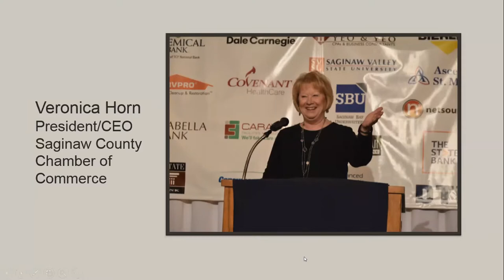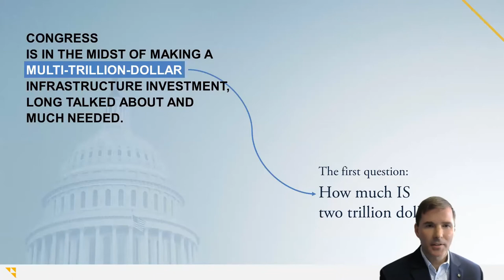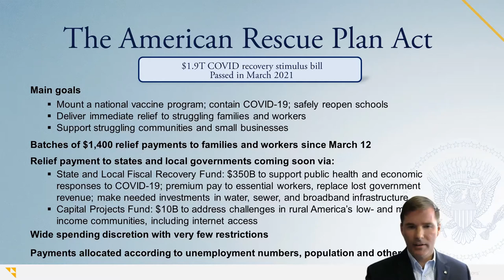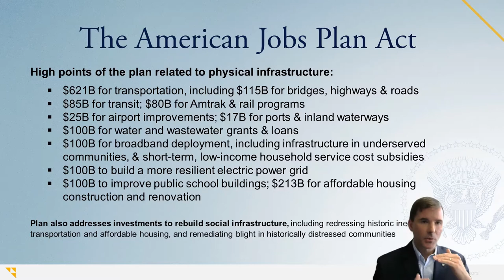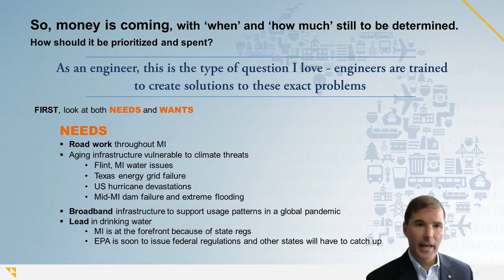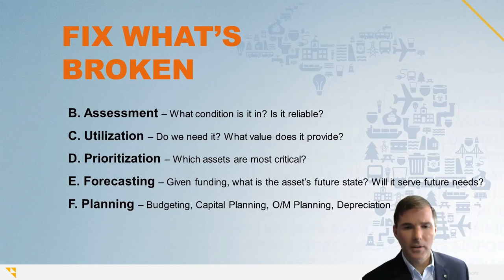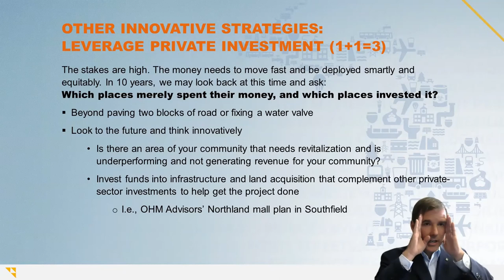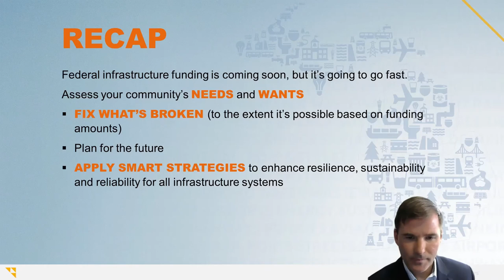Saginaw County Chamber FocalPoint: What a Trillion Dollar Infrastructure Plan Means for Mid-Michigan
As Congress moves closer to making a multi-trillion-dollar infrastructure investment, it begs the question: what will this unprecedented amount of funding mean for Michigan municipalities, beyond even our roads, bridges, and water systems?  The Saginaw County Chamber of Commerce welcomes
Jon Kramer, newly-seated president of architecture, engineering, planning firm OHM Advisors, will provide an industry take on what mid-Michigan communities need to know to ready their communities for a $2 trillion infrastructure plan.